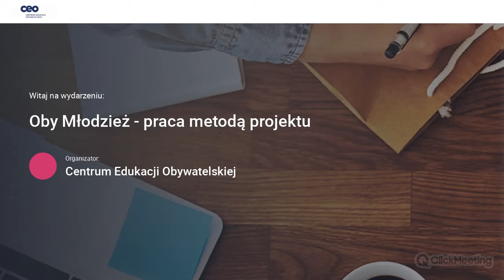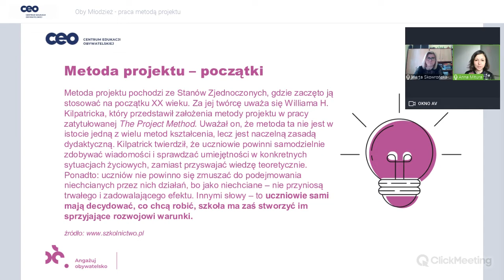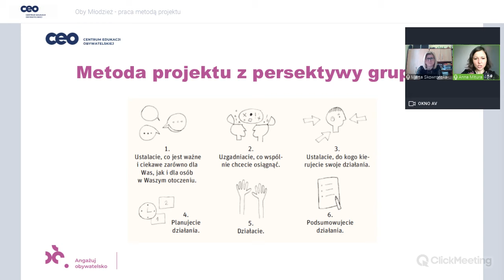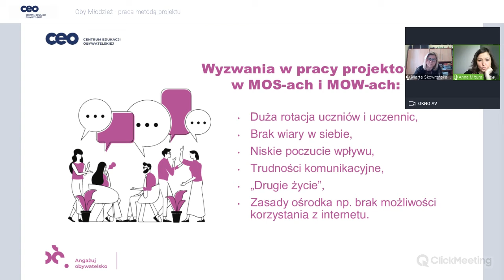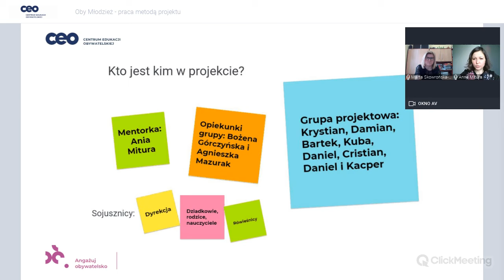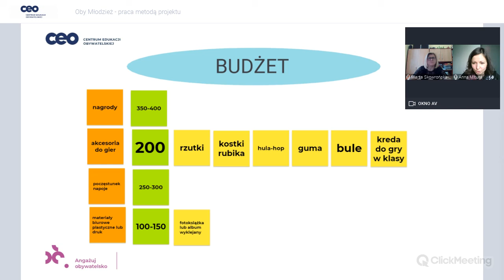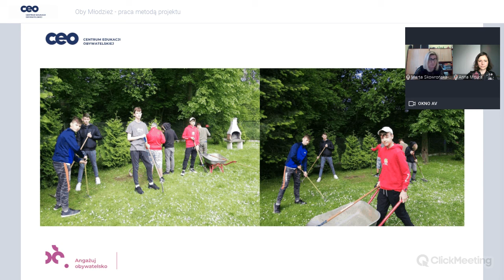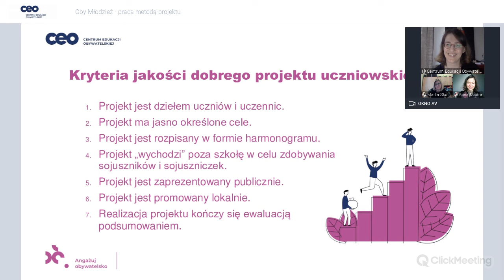Jak pracować metodą projektu w MOS-ach, MOW-ach i Szkołach Branżowych?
Zapraszamy na webinarium o tym, jak pracować metodą projektu, uwzględniając szczególne potrzeby ośrodków wychowawczych i szkół branżowych. Dobre praktyki, możliwe rozwiązania, trudności i wyzwania. Rozmawiają Anna Mitura oraz Marta Skowrońska. Webinar nagrany w ramach projektu Oby Młodzież.